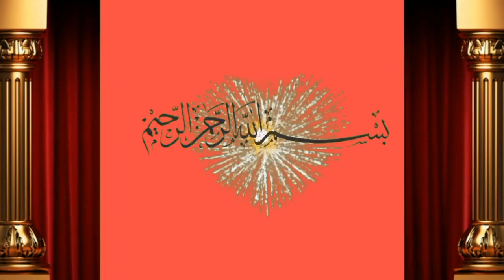4 Cow For sale by Shah M.